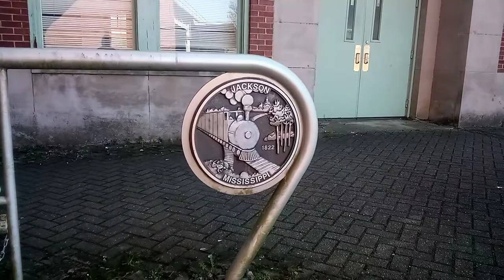Illinois Central, Jackson, MS